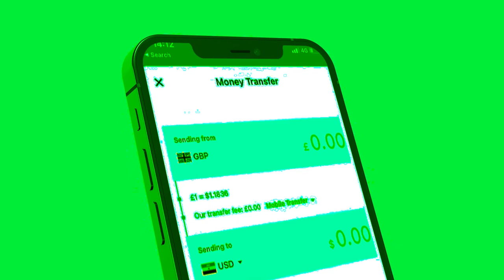Xog Ciidanka Somaliland oo soo afjaray waararadii nabad diidka laascaanood? wararkii u danbayey